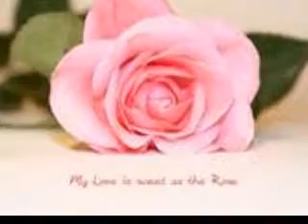some enchanted evening- orchestra strings of paris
Amanda serafeem - Flute